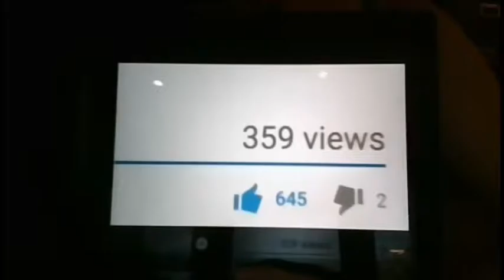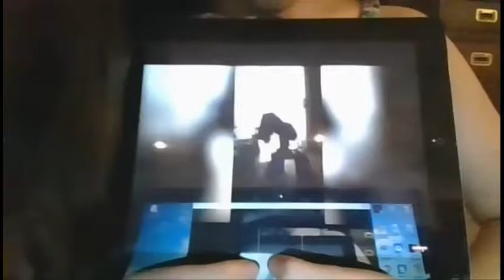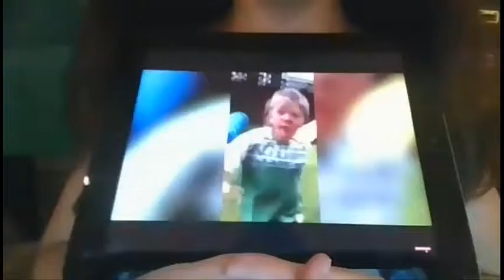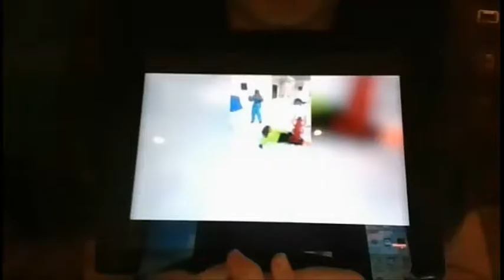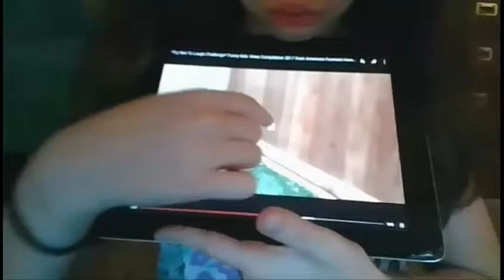Reating to videos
this will be ons a muth thx for whoching. comet what videos yoou whont me to do. this will not only be sims videos.